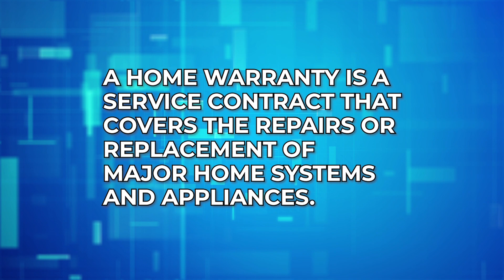Reasons to Offer a Home Warranty when Selling Your Home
If you're selling your home, you should consider offering a home warranty because of many reasons. In this video, Troy Cummings of HomeMembership talks about the reasons for offering a home warranty when selling a home.

-- HELPUL LINKS --
HomeMembership Services